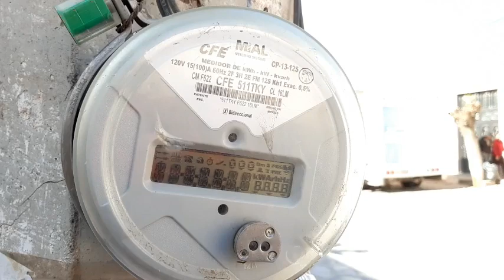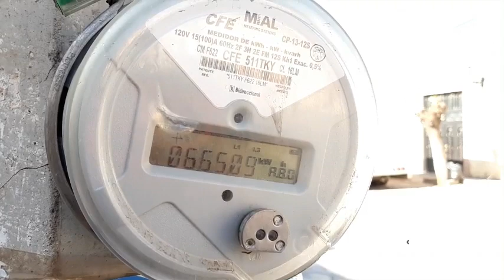EN LA AVENIDA BRACHO, SE CUENTA CON UN CENTRO DE CARGA, QUE TIENE DAÑADA SU TAPA...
En la avenida Bracho, se cuenta con un centro de carga, que tiene dañada su tapa, y representa un peligro para los transeúntes y vehículos.

Así no lo informa nuestro compañero José Guzmán.